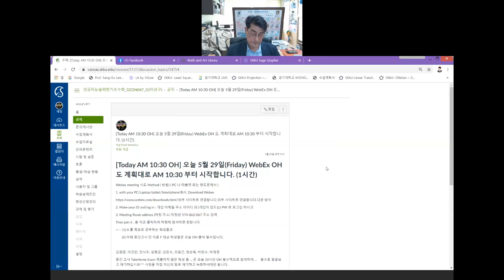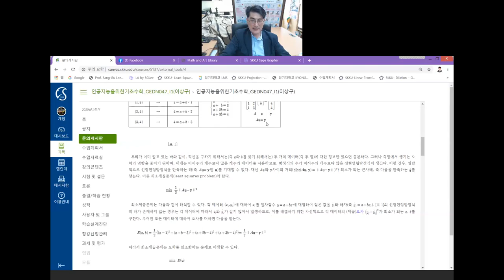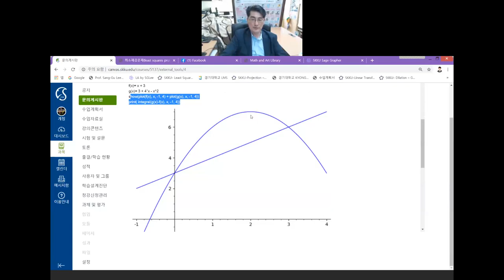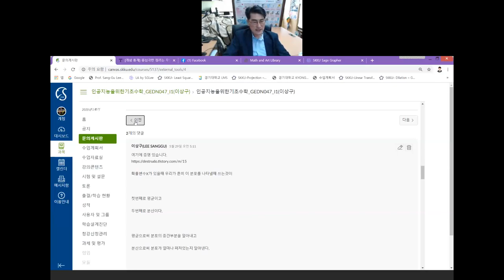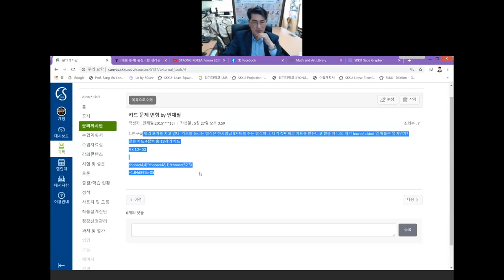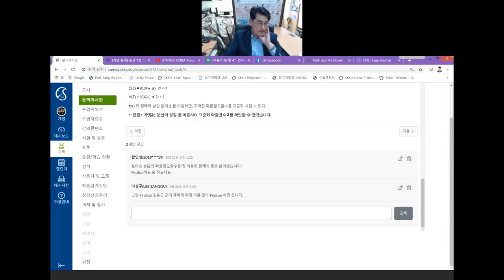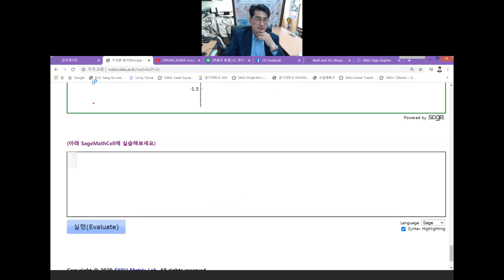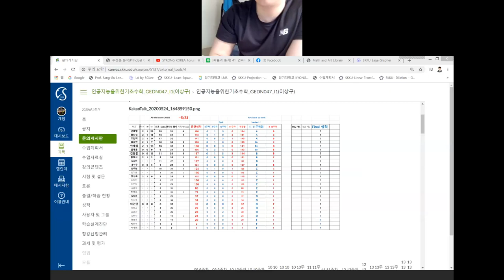[Matrixtopia] Math4AI, WebEx OH 2020-5-29